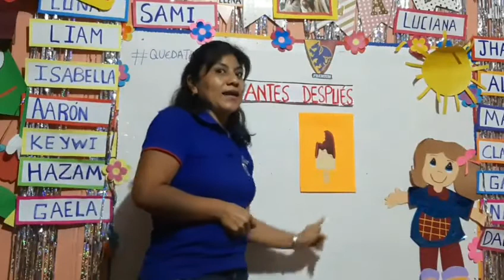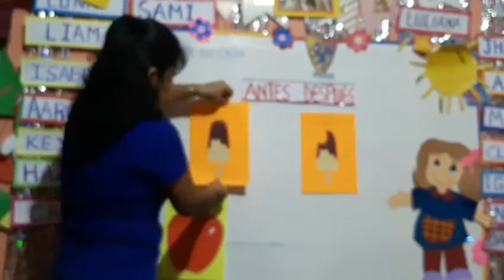Antes - Después - Inicial de 3 años